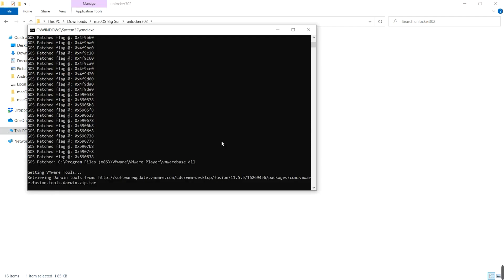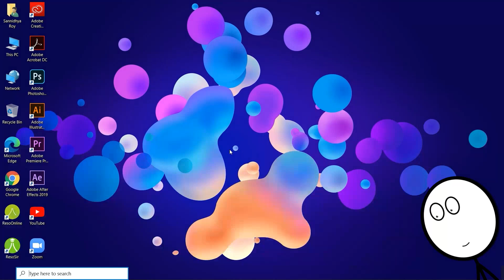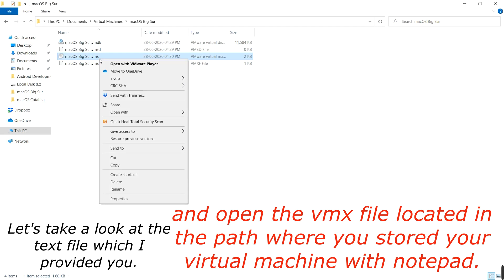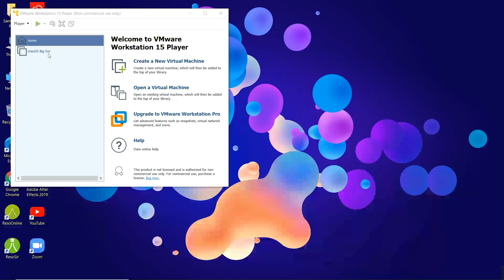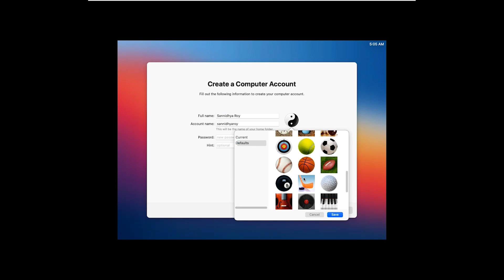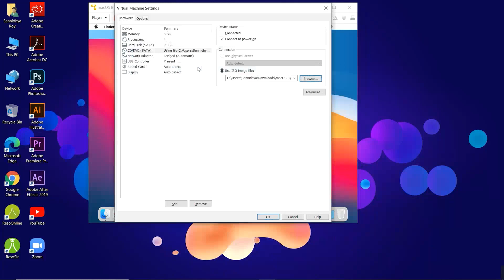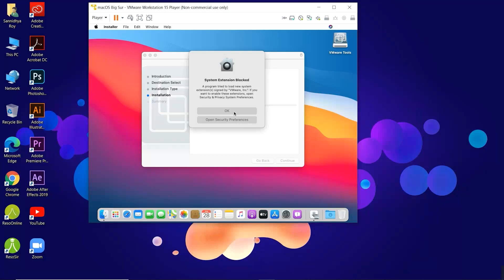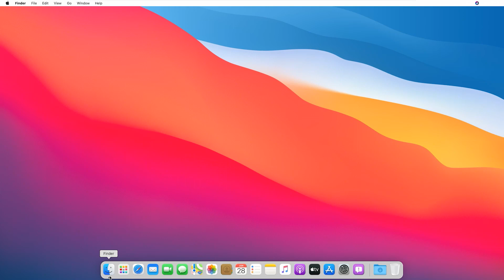How to install macOS Big Sur beta on VMware on Windows PC [both AMD & Intel processors supported]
In this video, I'll show you how you can install and run macOS Big Sur beta preview on your Windows PC whether it be an AMD or an Intel processor powered PC.

What do you need?
*     VMware [all versions of VMware don't work,
       use the one which I have provided. Read my pinned comment!]
*     VMware unlocker tool
*     macOS Big Sur installer image
*     VMware tools
*     VMX file additional code
*     Enough space on your SSD drive to install
       macOS Big Sur [macOS runs on HDD drives
       but please don't run on HDD's as it will take
       forever to install. Installation on SSD's
       generally takes about 1 hour]
*     A working brain 😂
*     A bit of patience & attention 👀✌

-- Timestamps --

0:00 Intro
0:10 Downloading & Installing required files
1:04 Creating the virtual machine
2:25 Editing the .vmx file
3:09 Installing macOS Big Sur inside the virtual machine
4:42 Setting up macOS Big Sur
5:24 Installing VMware Tools and configuring full-screen mode
6:52 Testing
7:09 Outro

Follow me on:
My Potato PC specs:

CPU: AMD Ryzen 5 3500U
RAM: 12 GB installed; 10 GB usable
GPU (integrated): AMD Radeon Vega 8 Graphics
VRAM: 2GB
SSD size: 256 GB
HDD size: 1 TB